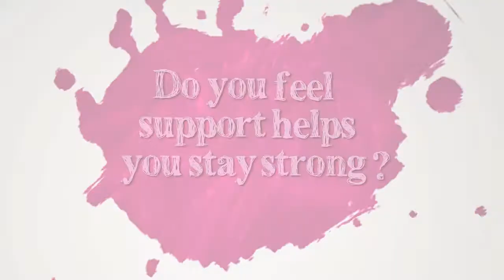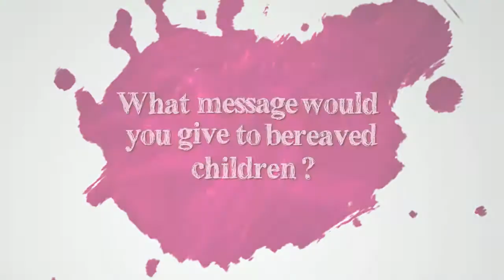Sarah Stevenson on Coping with Death